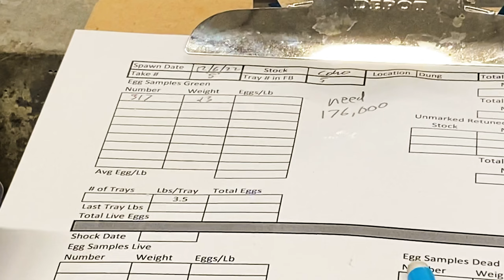Harvesting Salmon Eggs and Artificial Insemination – Dungeness Hatchery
A lead volunteer at the Dungeness Hatchery describes the detailed process of harvesting and artificially inseminating salmon eggs, counting and weighing the eggs, then placing them in trays containing an iodine solution stacked in a rack for 24 hours to kill any bacteria.

When salmon return to the Dungeness Hatchery where they were born, they swim into a holding pond where they cannot escape.  The fish are held there until they are ready to spawn.

The Washington Department of Fish and Wildlife operates dozens of fish hatcheries around the state. The hatchery program is intended to:

• Supplement or support local natural salmon populations;
• Mitigate for fish losses caused by development and habitat degradation, and
• Provide future fishing opportunities for states and tribes.

Dungeness Hatchery
1261 Fish Hatchery Road
Sequim, WA 98382